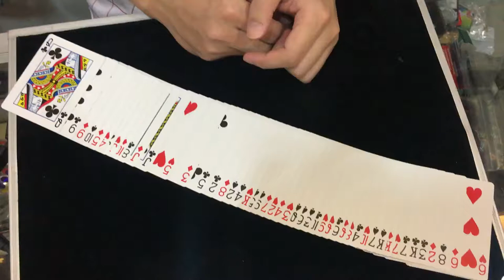4 aces production magic, sulap kartu